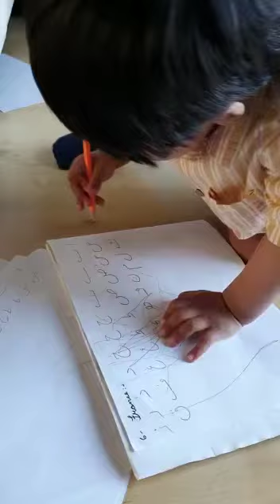Baby teaching Arabic alphabets